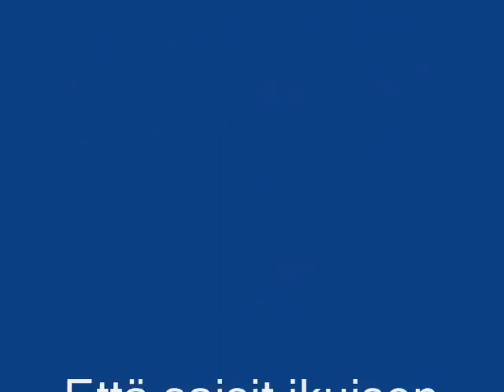jonna jalanjaljet hiekassa IUu2BvfOV1g fmt34 orig